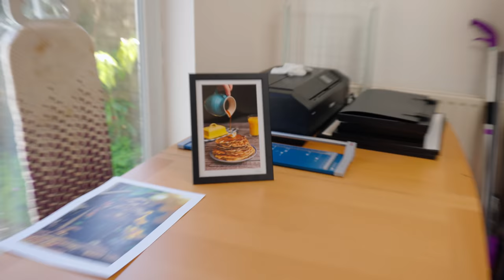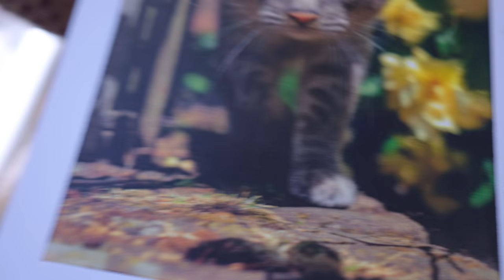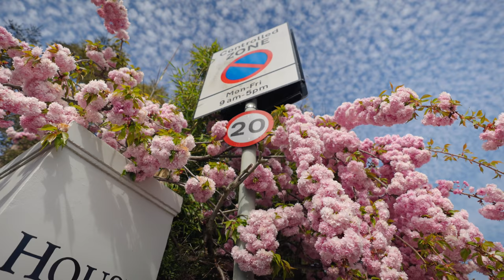America Needs The Flake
Got some ice cream with dodie for some chinwags
Graded with E-Squared LUTs - S-Log3 Saviour